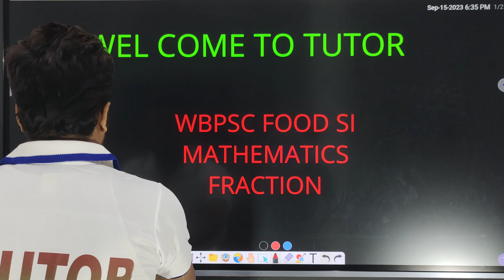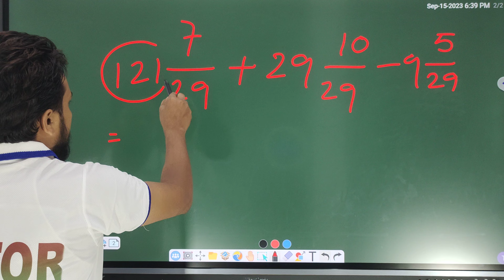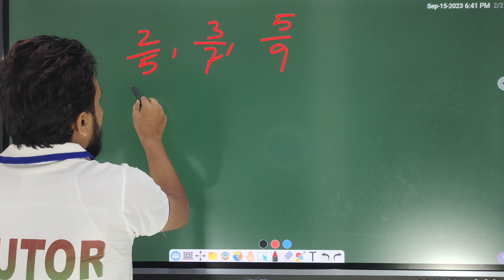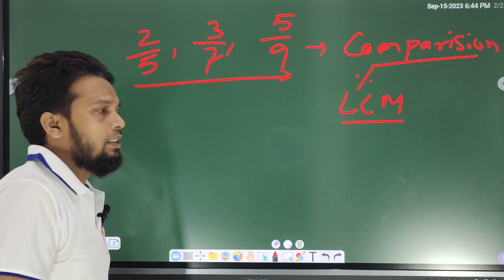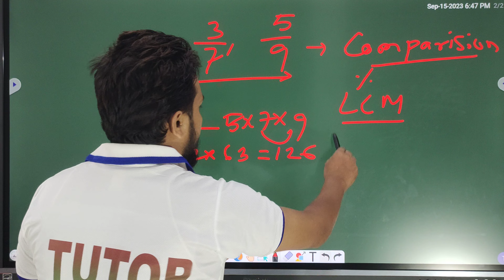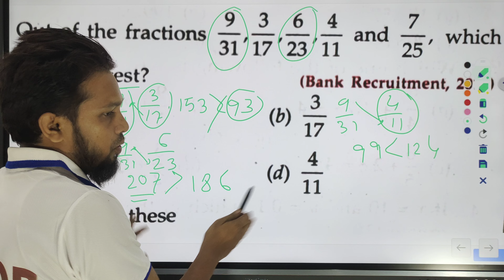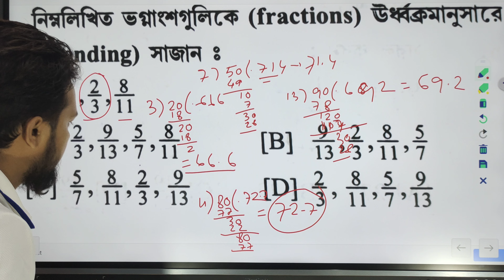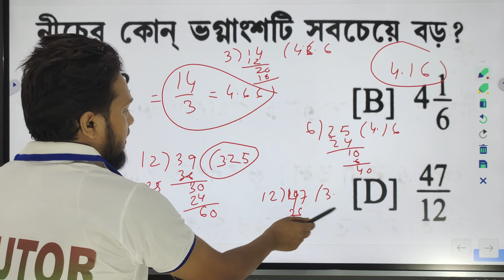WBPSC FOOD SI # GOVT JOB # MATH CLASS